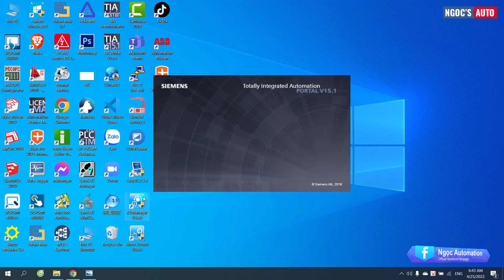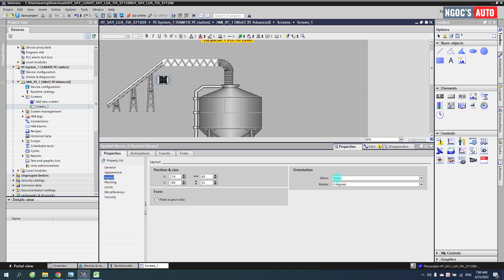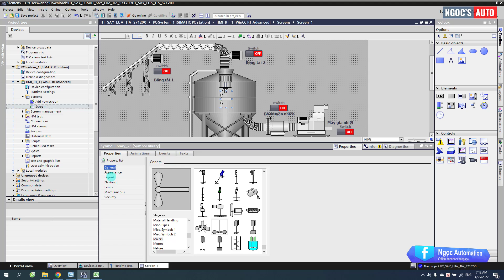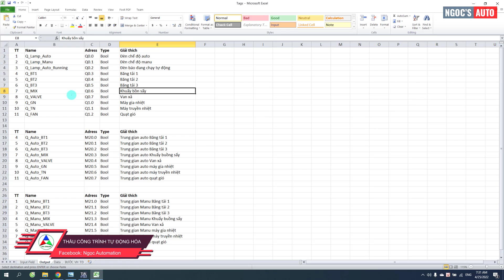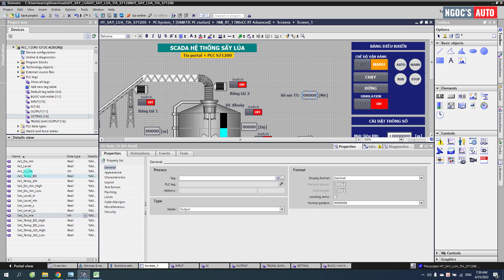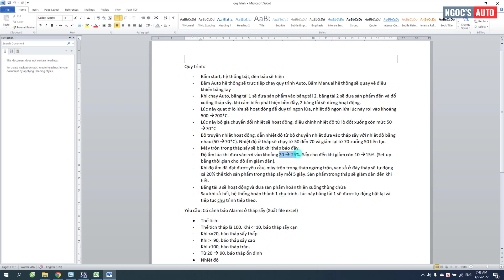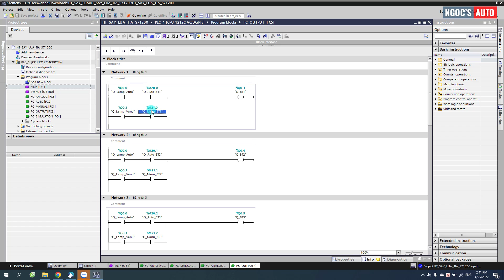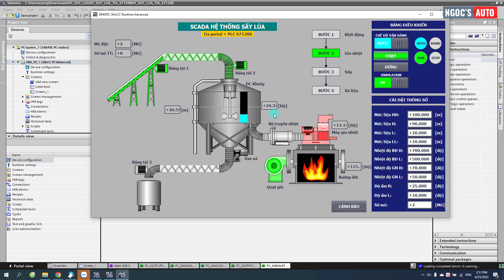Hướng dẫn lập trình hệ thống sấy lúa trên PLC S71200 và làm Scada Tia portal